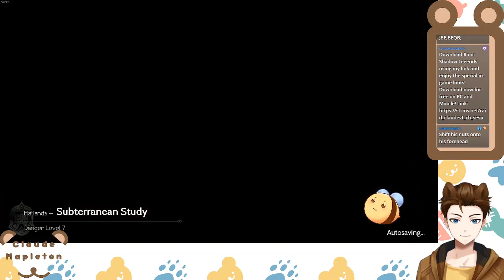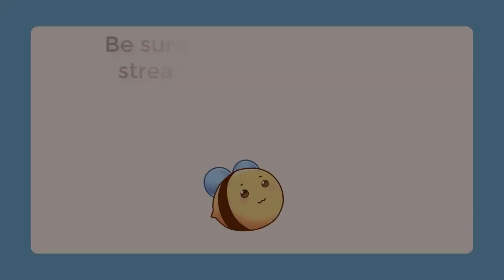Octopath Traveler (Part 4)